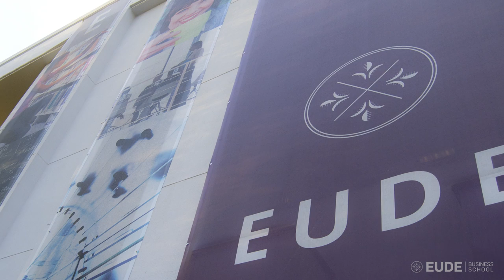Silvia Agustín: Presentación de la asignatura de inglés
Silvia Agustín, profesora de Inglés y Habilidades Directivas de EUDE Business School, presenta su asignatura, junto con los objetivos que persigue este módulo de cada Máster impartido en nuestra Escuela de Negocios.